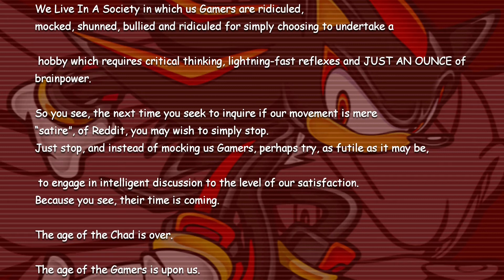We Live In A Society